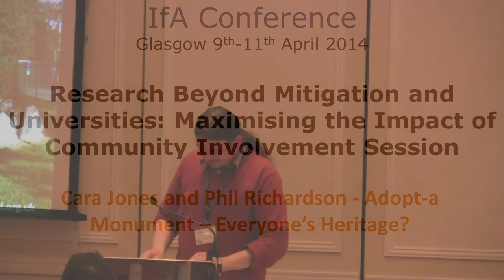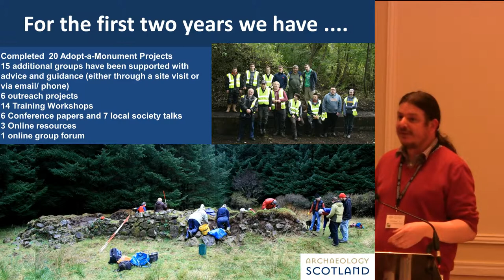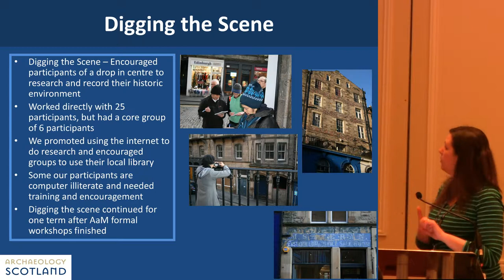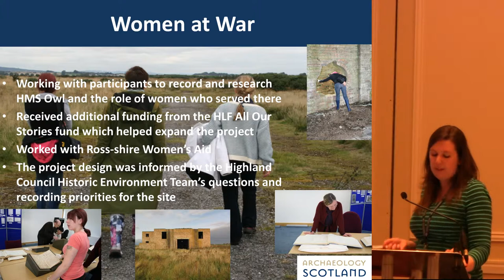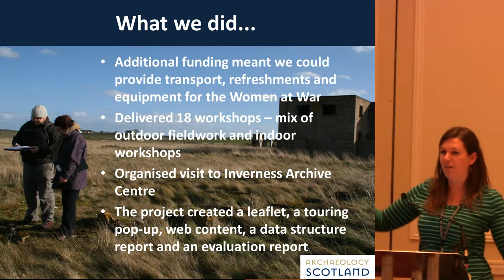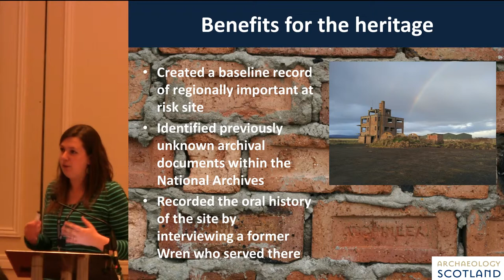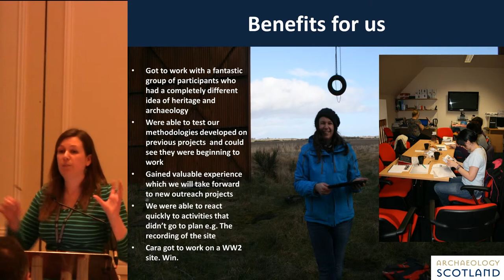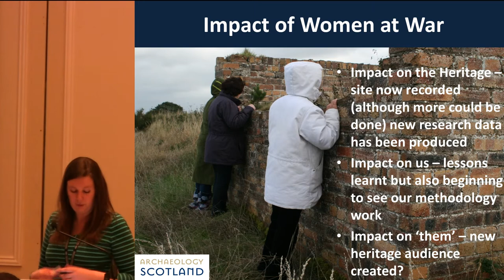Adopt-a-Monument -- Everyone's Heritage?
Cara Jones and Phil Richardson - Adopt-a-Monument -- Everyone's Heritage?

At the 2014 IfA Conference in Glasgow.

Adopt-a-Monument is community-led stewardship project that local communities to take a lead role in conserving and promoting heritage sites that are important to them. The scheme supports groups with heritage skills such as project planning, fundraising, site survey, recording, interpretation and dissemination. We also provide assistance with awareness raising and learning activities so that groups can promote their site to wider audiences.
These Adopt-a-Monument projects have been successful at increasing the conservation, interpretation of important sites and also providing important skills training for local community groups.
However, with this new phase of the Adopt-a-Monument Scheme we have increasingly been working with those groups that do not normally engage with their heritage. To do this we facilitate heritage themed outreach projects specifically aimed at developing audiences amongst the particular under-represented groups and communities that want to learn more about archaeology. Through these projects we offer chances for active engagement and participation, and provide opportunities for disadvantaged groups to learn about their local heritage within a supportive learning environment. This paper will present our results so far - examine which methods have worked, and which haven't, and discuss how we are attempting to overcome these issues for future projects. We will attempt to draw from our experiences of working with diverse communities in Scotland to examine ways in which we can demonstrate that Scotland's heritage is everyone's heritage.